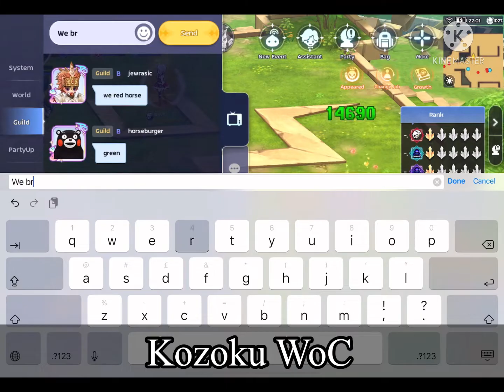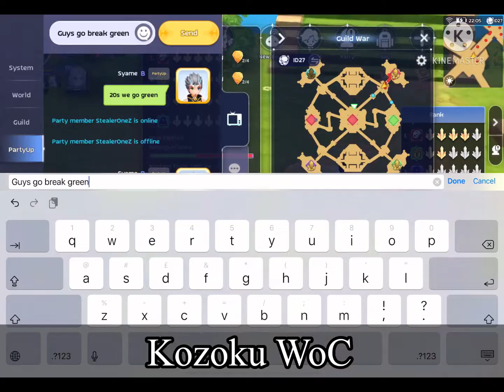Kozoku WOC 20/02/2022 Pleb AA RM POV x MT x Halo x Omerta